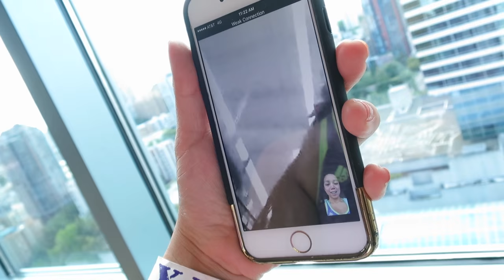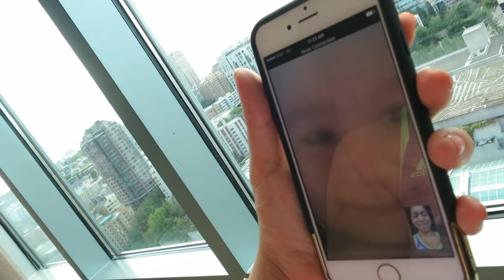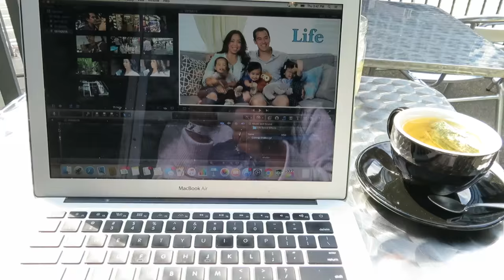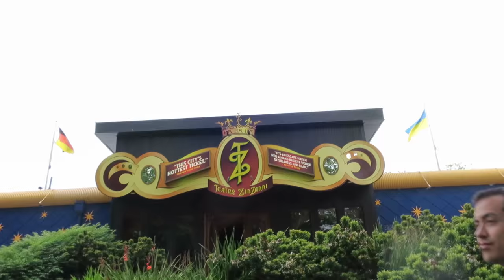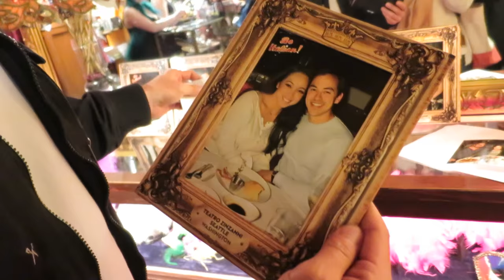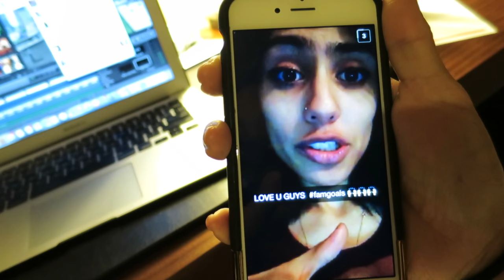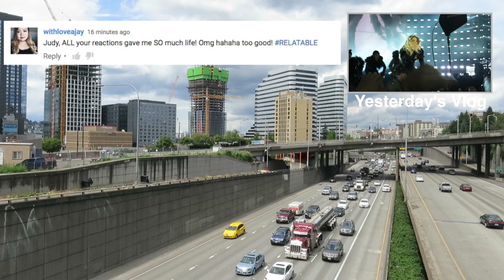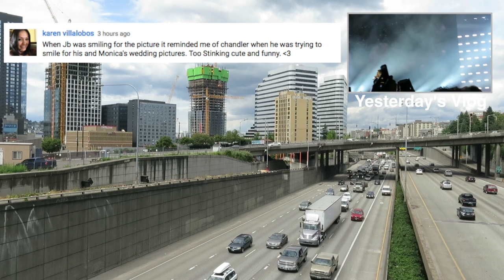SURPRISING OUR VIEWER! - May 19, 2016 - ItsJudysLife Vlogs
Snapchat! itsMommysLife

Judy's Links

Benji's Links

Vlog Camera We Use:

Blendtec Blender